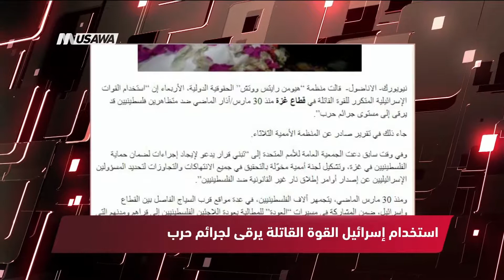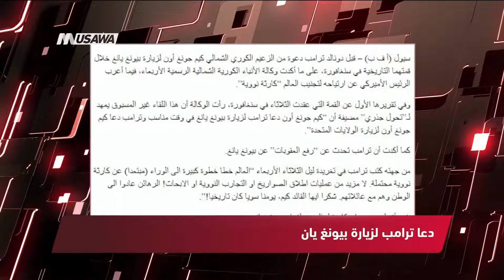روسيا اليوم: وكالة: ترامب يعتزم رفع العقوبات عن كوريا الشمالية،مترو الصحافة ،13.6.2018،قناة مساواة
فقرة ضمن برنامج مترو_الصحافة ليوم ٠ 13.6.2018 وتناولت عناوين الصحافة العربية والعالمية

عناوين الصحافة العربية والعالمية :
1 رأي  اليوم : “رايتس ووتش” استخدام إسرائيل القوة القاتلة المتكررة ضد متظاهرين فلسطنيين بغزة قد يرقى لجرائم حرب
سقوط هذا العدد الكبير من الشهداء والجرحى، وسط استنكار وإدانات محلية ودولية واسعة.
2 روسيا اليوم:  وكالة: ترامب يعتزم رفع العقوبات عن كوريا الشمالية
3 رأي اليوم : الزعيم الكوري الشمالي كيم دعا ترامب لزيارة بيونغ يانغ خلال القمة التاريخية في سنغافورة وبعد “التحول الجذري” في العلاقات الثنائية
4 الأناضول : ترامب يبشر بـ "التاريخ الجديد" مع كوريا الشمالية
وأكد الرئيس الأمريكي أن "كيم"، تعهد أيضا بتدمير مواقع الصواريخ البالستية، التي كانت تستخدم لإجراء التجارب النووية.
5  CNN  : قلق وارتباك في واشنطن
6 رويترز : أمريكا تستلهم من سياج حدودي بين إسرائيل ومصر أفكارا لجدارها مع المكسيك

يتناول البرنامج خبايا الخبر من خلال مقالات مميزة وتحليلات لقضايا منوعة يتنوع بين المواضيع الإقتصادية الإجتماعية أو الثقافية والفنية أيضا “ مقالات حول الأفلام أو قضايا ثقافية

Downlink frequency -  الترد :
12645 MHZ

Polarity  - الاستقطاب:
Horizontal

Symb.Rate - معدل الترميز:
27.500  MS/s

FEC - تصحيح الخطأ :

5/6

DL: 11958 H
SR: 27500
FEC: 5/6

48_#
‫#‏فلسطين_٤٨‬
‫#‏فلسطين_48‬
‪falasteen_48#‎‬
‫#‏عرب_٤٨
‪‎arab_48#‬
‫#‏تواصل‬
‫#‏اكسر_حصارك‬
‫#‏بلشنا_نرجع‬
‫#‏شعب_واحد‬
 ‪#‎mosawah‬
‪#‎Equality‬
‪#‎égalité‬
‫#‏مساواة‬
‫#‏حق‬
‫#‏عدالة‬
‫#‏تساوٍ‬
‫#‏تعادل‬
‫#‏تماثل‬
‫#‏تسوية‬
‫#‏معادلة‬